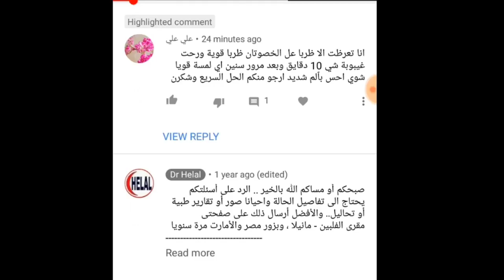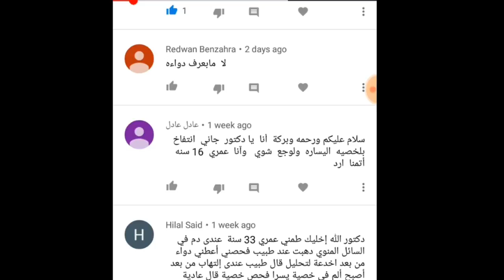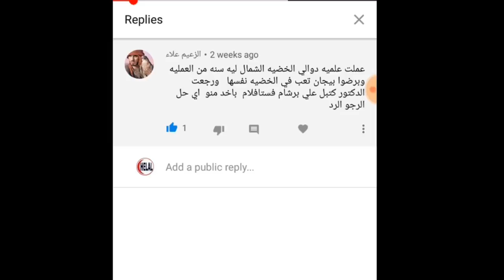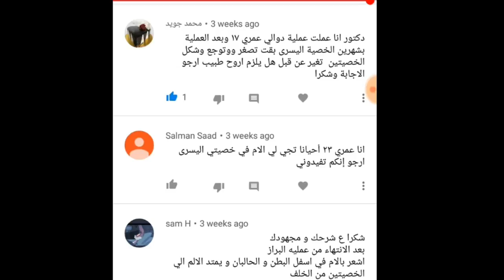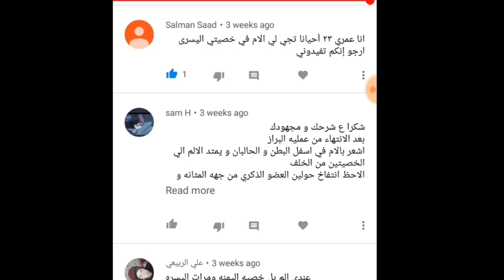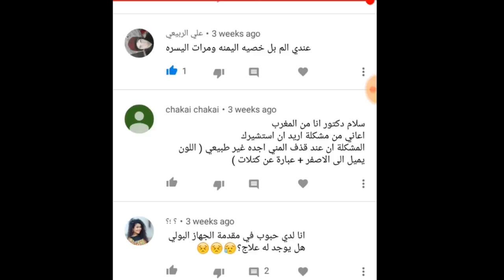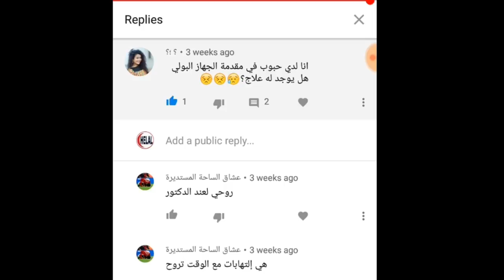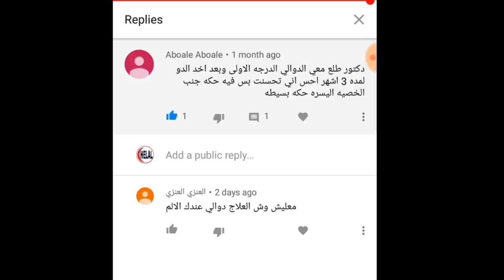الرد على أسئلتكم تحت فيديو - ألام الخصية وعلاجها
هنا فى الفيديو بنرد على أسئلة المتابعين التى جاءت تحت الفيديو اللى كان بعنوان : ألام الخصية وعلاجها